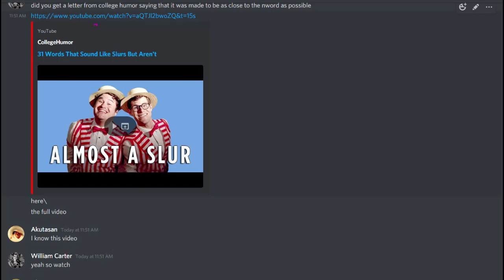i was muted in a server that shall not be named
for context on why i was muted
injustice has been dealt and i will not rest until it is destroyed